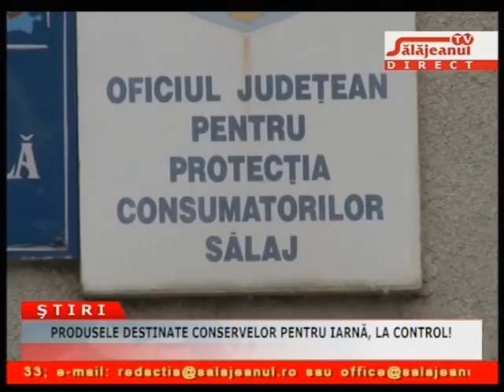PRODUSELE DESTINATE CONSERVELOR PENTRU IARNA, LA CONTROL